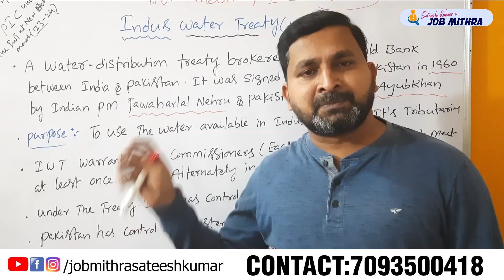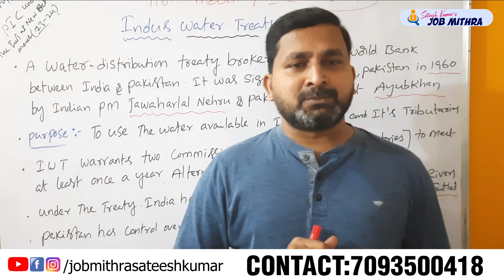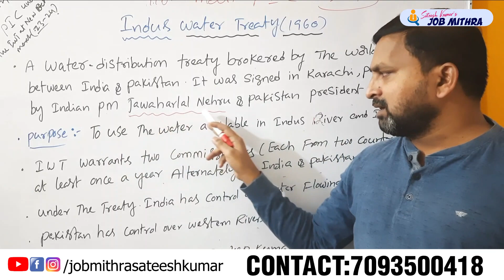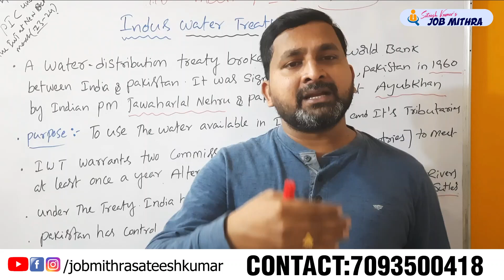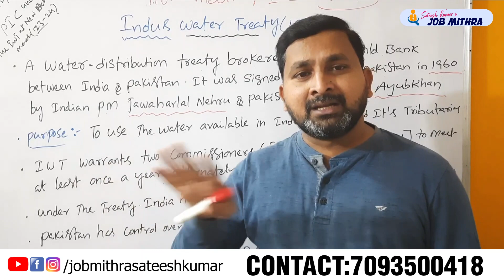INDUS WATER TREATY | JOB MITHRA SATEESH KUMAR | APPSC | TSPSC | UPSC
FILL THE FORM AND GET THE UPDATES ABOUT THE LATEST JOBS-

Sateesh Kumar is the most renowned faculty of current affairs in Hyderabad with 8+ years of experience, highly passionate about his teaching skills and entered the stream with a vision of  helping the students to clear the public examinations at an ease. He has been succeeded in his journey, since years.  This podcast helps students to cope up with inferiority mindset and move forward to achieve a bright feature.

The program JOB MITRA have gained lots of support from all age groups  as it helped lots of people to gain exam knowledge in the lockdown situations at an affordable price. The program was specially designed for the students who can't afford commercial market.

In celebration of 100days of such a successful and memorable program the founder Satheesh Kumar would like to introduce a new foundational course for IAS examinations.

On the eve of the occasion he would like to thank the well wishers and students for his brainchild Job Mithra